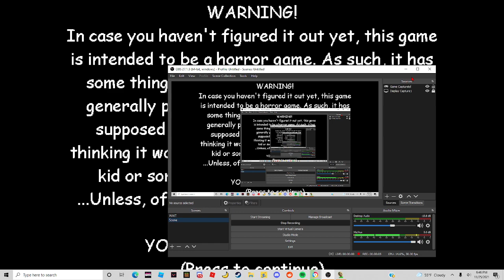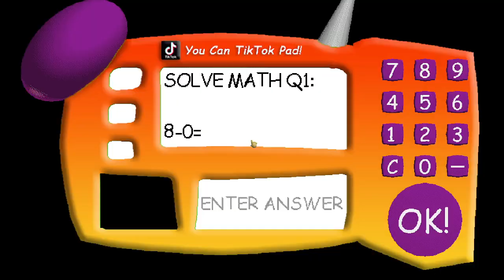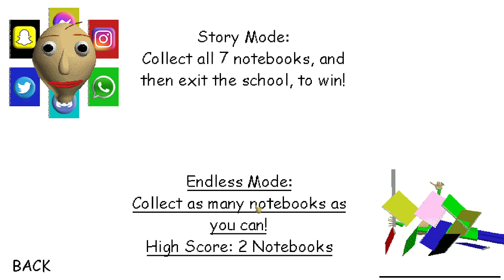Keez Plays Baldis Basics Social Media Mod!